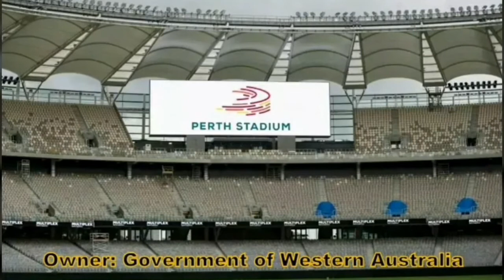Rafi Cricket Stadium VS Perth Stadium │RCS VS PS/OPTUS STADIUM │AUS VS PAK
Arabab Niaz stadium to miss on PSL 6 matches
Arbab niaz cricket stadium peshawar latest updates
Arbab niaz cricket stadium renovation updates
Psl 6 2021 in peshawar cricket stadium
Psl 2021 matches in Peshawar
Peshawar can't host psl 6 matches
Arbab niaz cricket stadium can't host psl 6
Arbab niaz stadium
Renovation Of motera Cricket Stadium Renovation Of Multan Cricket Stadium Latest Updates | Multan International Cricket Stadium
Ahmedabad
Renovation of multan cricket stadium latest updates
Renovation of arbab niaz cricket stadium
Renovation of arbab niaz stadium latest updates
Renovation of pindi cricket stadium latest updates
Rafi cricket stadium latest updates
Renovation of national cricket stadium karachi
Renovation of qadaffi stadium
Renovation of bugti stadium
Renovation of jinnah cricket stadium
Renovation of iqbal stadium faisalabad
Renovation of quetta cricket stadium
Renovation of Ahmedabad cricket stadium
Renovation of stadiums in Pakistan
Renovation of stadiums in india.
Renovation of multan stadium